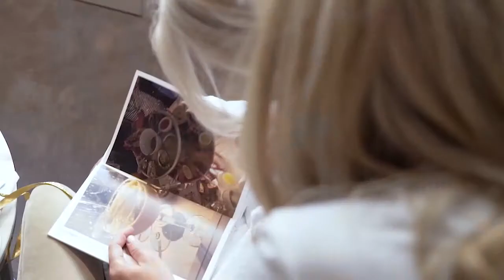Frida Fahrmans bröllop på ruin retreat, några glimtar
I somras fick jag följa med Maria Broström när vackra Frida fahrman gifte sig på Ruin Retreat i Stockholm. Ett perfekt planerat bröllop i kombination med strålande solsken och kärleksfulla människor. Det blir inte bättre!